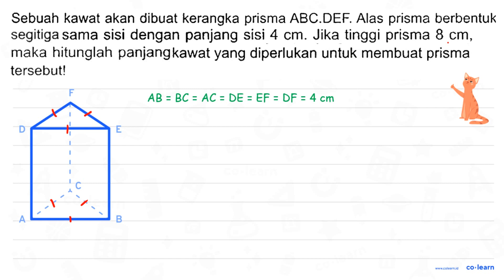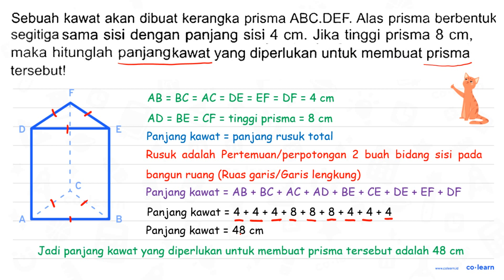Sebuah kawat akan dibuat kerangka prisma ABC.DEF. Alas prisma berbentuk segitiga sama sisi dengan...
Sebuah kawat akan dibuat kerangka prisma ABC.DEF. Alas prisma berbentuk segitiga sama sisi dengan panjang sisi  4 cm . Jika tinggi prisma  8 cm , maka hitunglah panjang kawat yang diperlukan untuk membuat prisma tersebut!

Topik atau Materi: Volume dan Luas Permukaan Prisma Segitiga - Bangun Ruang - Geometri - Matematika Kelas 5 SD - K-13

Sumber Soal: Modul Pengayaan Matematika Kelas 6B, K-13, GYT , N/A

00:00 : Bedah Soal
01:00 : Konsep, rumus dan pengertian Volume dan Luas Permukaan Prisma Segitiga
01:18 : Langkah penyelesaian soal
01:08 : Jawaban akhir
01:38 : Penutup